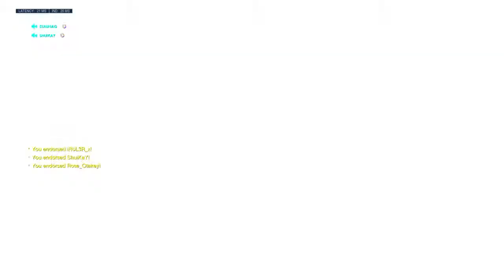Game Rein Kings Row w/Nath1x, Shuikay et Otakey